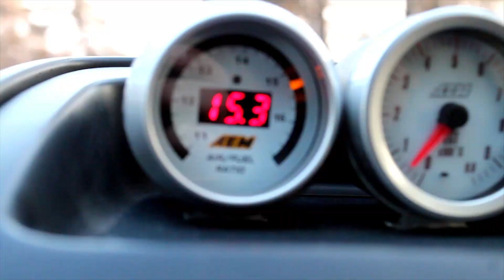Альтеза Клуб - Altezza Club